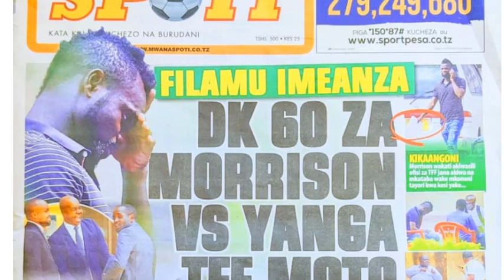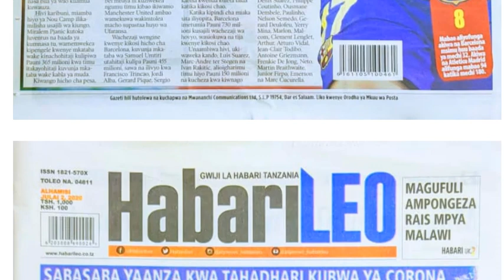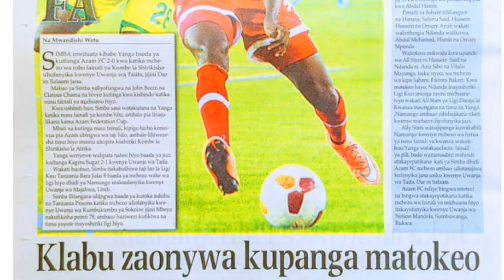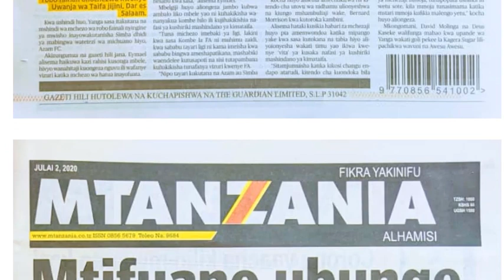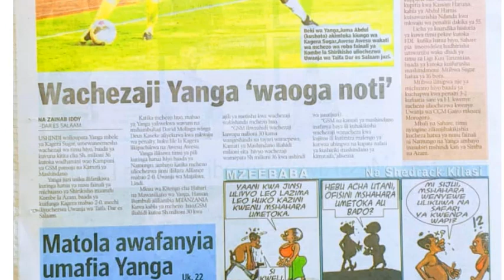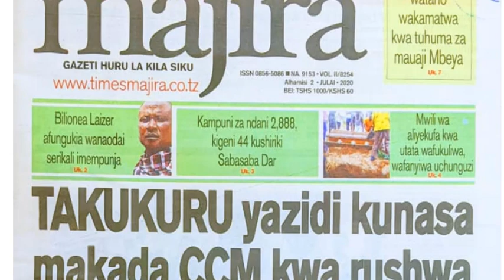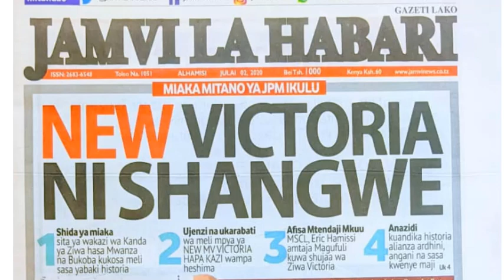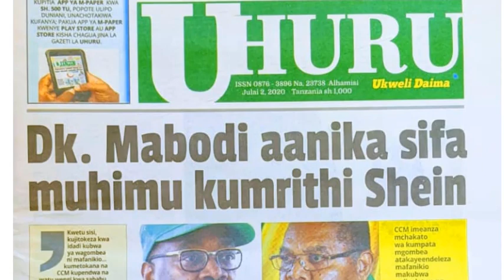Habari kubwa za Magazeti ya Tanzania leo July 2, 2020